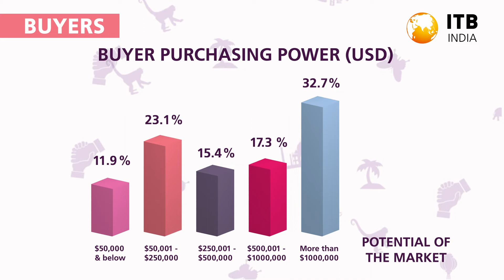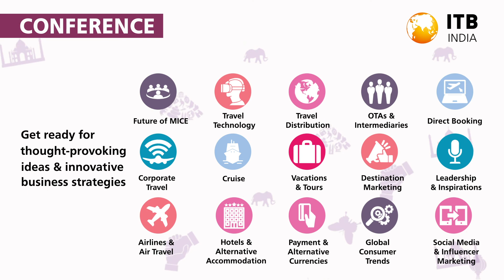Big News: ITB India will be launched in April 2020! 🇮🇳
Big news, everyone! ITB India will be launched in April 2020!